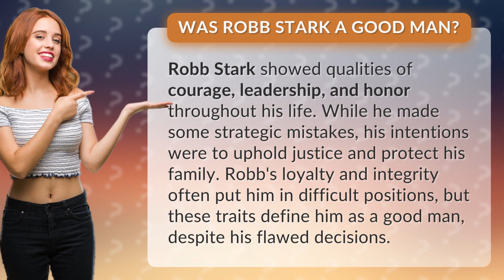Was Robb Stark a good man?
The Noble Legacy of Robb Stark • Robb Stark Legacy • Discover the courage, leadership, and honor of Robb Stark as we explore whether he was truly a good man despite his strategic mistakes. Loyalty and integrity define his noble character.